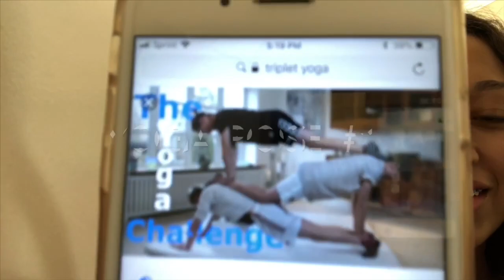Yoga Challenge Ft. Audry & Savanna | Jacqueline Olivares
In this video we do the yoga challenge, but uh... things took a slight turn .